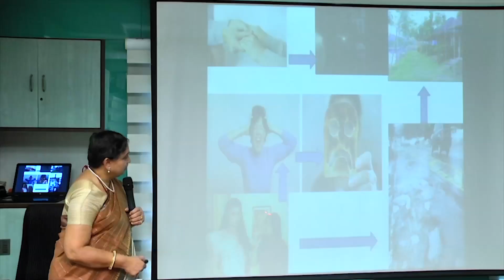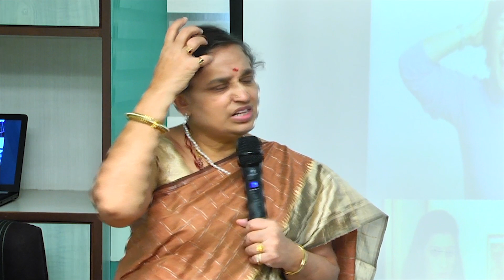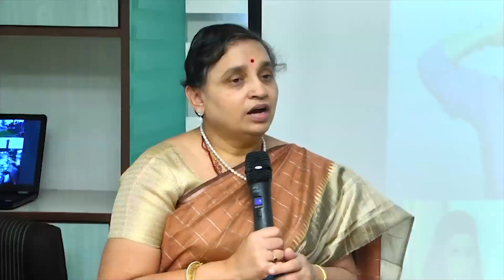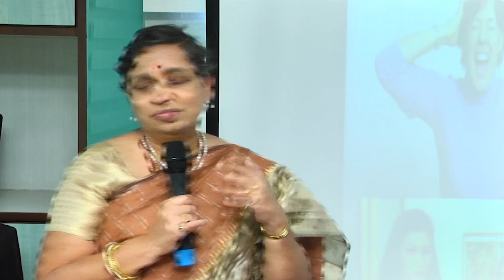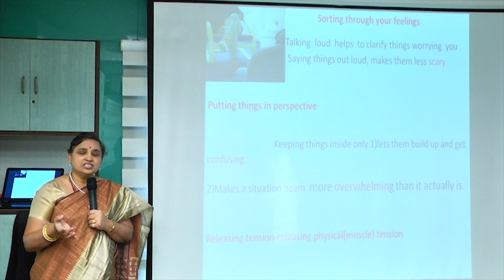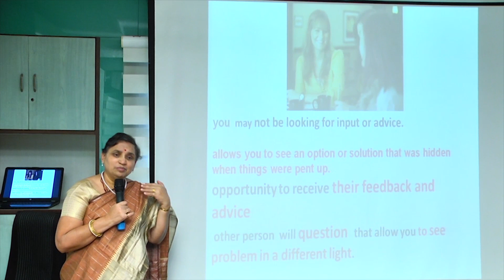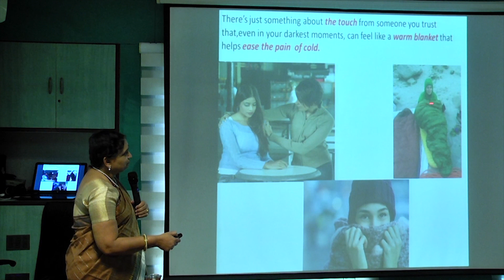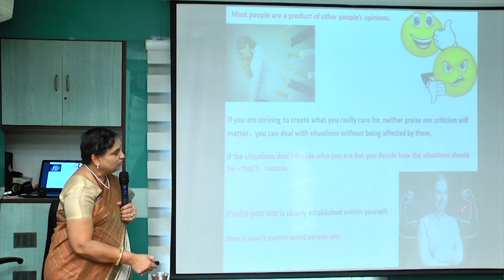500 How to improve our self confidence and self esteem during fertility treatment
Explanation regarding how our self confidence and positive thoughts helps in getting pregnancy naturally with the help of our fertility treatment counselling.